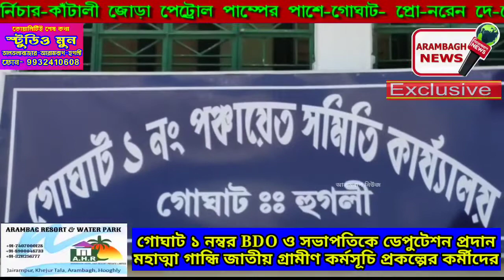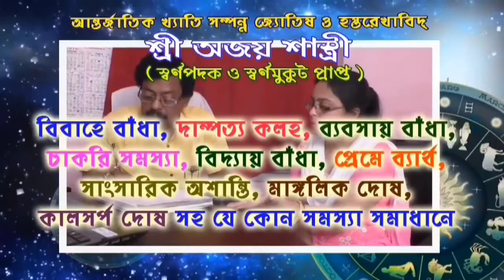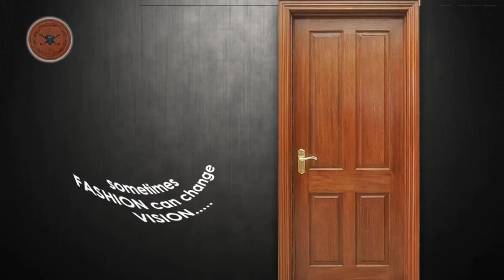গোঘাট ১ নম্বর BDO,সভাপতিকে ডেপুটেশন প্রদান মহাত্মা গান্ধি জাতীয় গ্রামীণ কর্মসূচি প্রকল্পের কর্মীদের